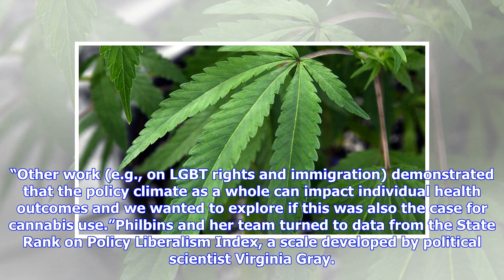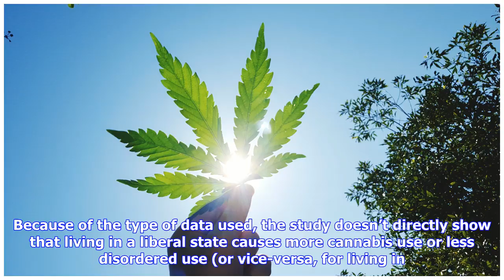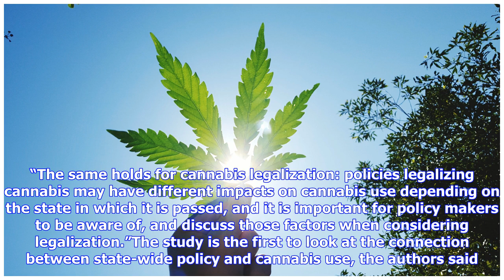People in Red and Blue States May Use Weed Very Differently—and Not Just Due to Legalization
Photo: Getty / Ethan MillerA U.S. state’s politics could be influencing how people use cannabis, suggests a new study out Wednesday from Columbia University. It found that liberal states had higher rates of pot use than conservative states, but conservative states had higher rates of harmful, addictive use. These differences could be seen among certain age groups whether a state had legalized the use of pot in any way or not. Currently, the medical use of cannabis is allowed in 33 states, while ...